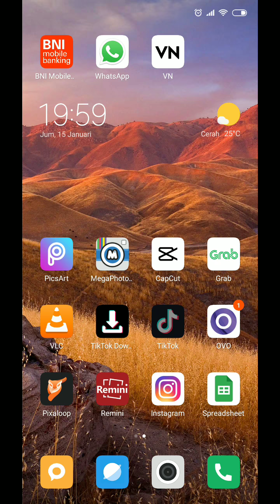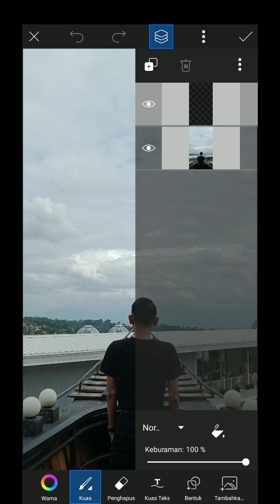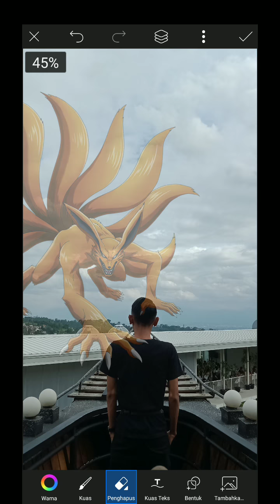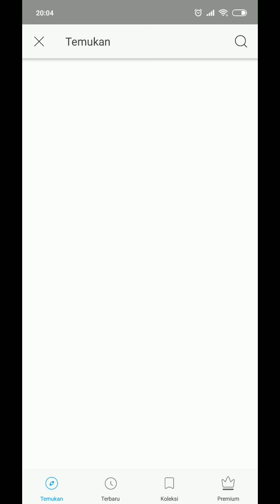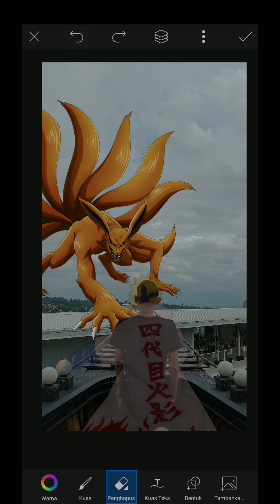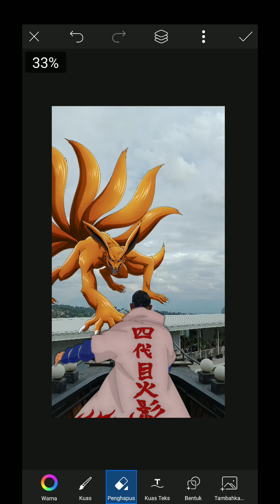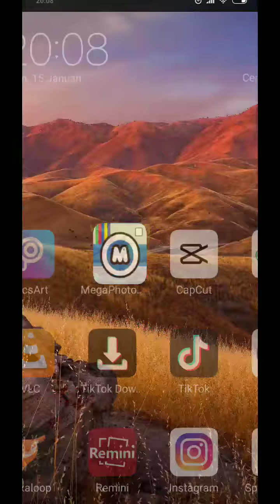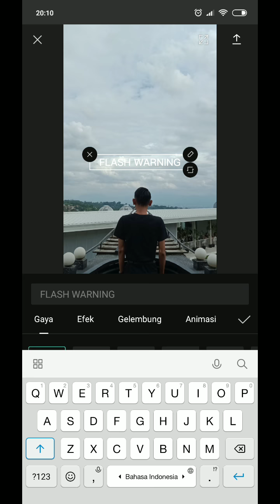Cara Membuat Animasi Flash Warning Untuk TikTok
Tiktoker mana yang tak tau video flash warning di tiktok? mau tau cara buatnya siamak aja videonya ya :)